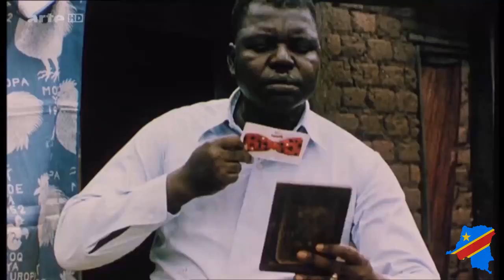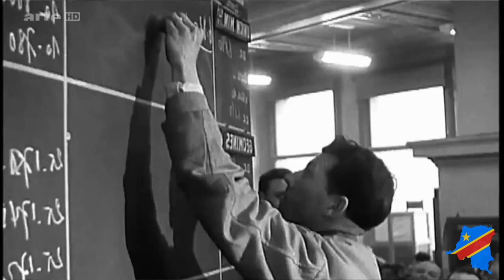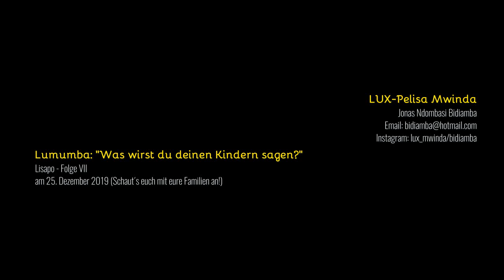Kongos falsche Unabhängigkeit - Lisapo, Folge 6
Wie gelang der Kongo zur sogenannten Unabhängigkeit?

Hauptakteure:
Les Évolués
Jef Van Bilsen
Joseph Kasavubu (ABAKO)
Patrice Éméry Lumumba (MNC)
Gaston Eyskens (belg. Premieminister)
König Baudouin (Belgischer König)

Zeitintervall:
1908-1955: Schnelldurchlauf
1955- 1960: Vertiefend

Quellen
Witte, Ludo De (2000). Regierungsauftrag Mord
Kanza, Thomas (1971). The Rise & Fall of Patrice Lumumba
Reybrouck, David Van (2010) Kongo

Audioaufnahmen:
Justine Mpolo Kasavubu: Podiumsdiskussion in der Erweckungskirche MIRS - Bethel in Bochum (Ap. Martin Ndongala)
Juliana Lumumba: Tragedie Africaine, Mord im Kolonialstil

LUX - Pelisa Mwinda
Jonas Ndombasi Bidiamba